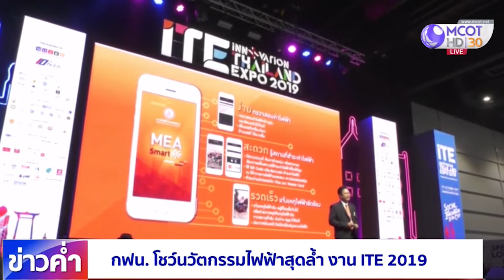กฟน. โชว์นวัตกรรมไฟฟ้าสุดล้ำ งาน ITE 2019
การไฟฟ้านครหลวง รับโล่เกียรติยศในฐานะผู้สนับสนุนการจัดงาน INNOVATION THAILAND EXPO 2019 โชว์ “นวัตกรรมเพื่อสังคม” รองรับวิถีชีวิตเมือง มหานครแห่งอนาคต